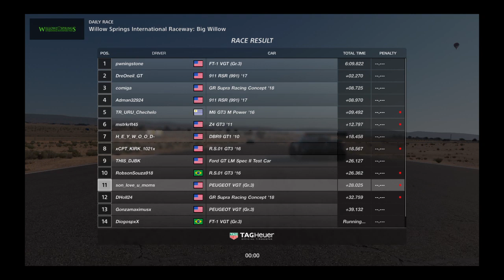Gran Turismo®SPORT_20200227234101